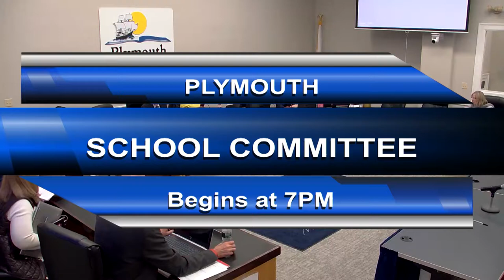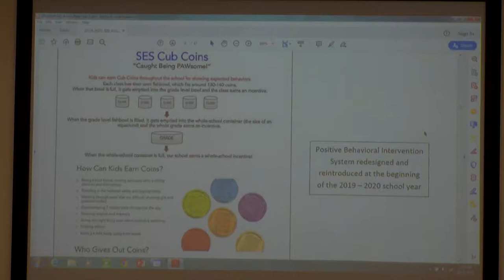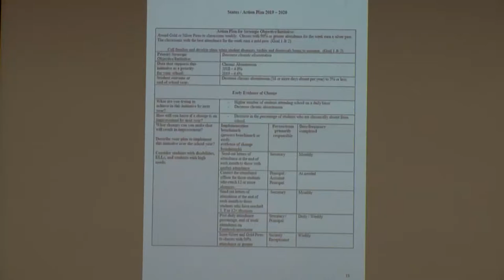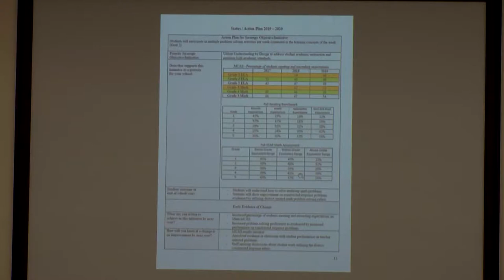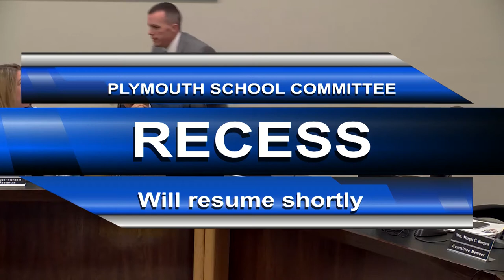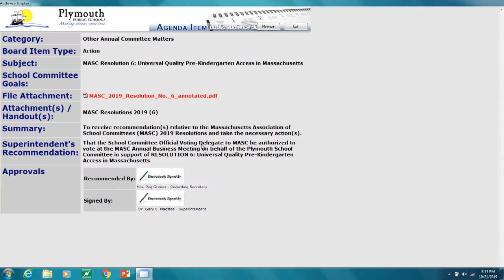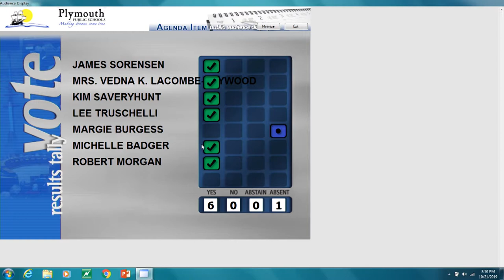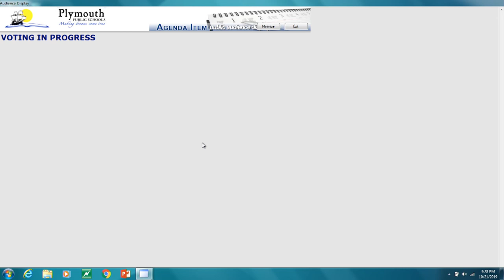School Committee - October 21, 2019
School Committee meeting for October 21st, 2019.

Produced by EDTV 2019/2020